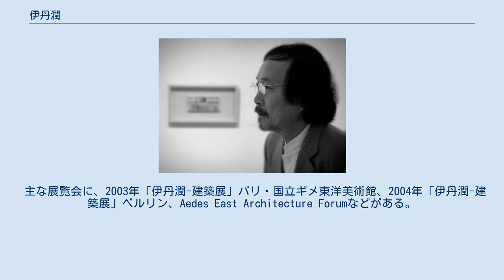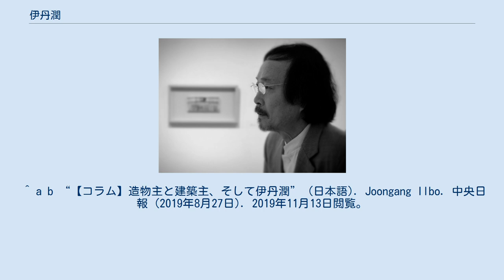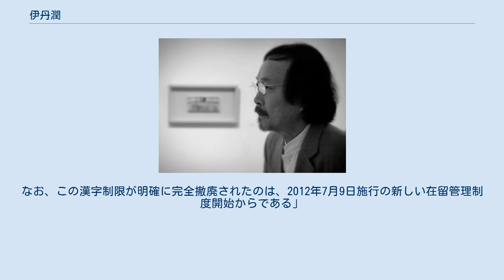伊丹潤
伊丹 潤（いたみ じゅん、1937年5月12日 - 2011年6月26日）は、日本の建築家、画家。
在日韓国人2世で本名は庾東龍 （ユ・ ドンヨン）。
 伊丹潤の名は、生まれて初めて韓国行きの飛行機に乗った伊丹空港の「伊丹」と、親しく交流していた朝鮮出身の作詞・作曲家・歌手であった吉屋潤（よしやじゅん、またはキル・オギュン(길옥윤)）の「潤」とを合わせて作ったものである。
姓の漢字「庾（ユ）」が、常用漢字として認められていなかったためもあるという（人名用漢字の項も参照）。
 東京都出身。
1964年、武蔵工業大学工学部建築学科卒業。
1968年に伊丹潤建築研究所設立。
2007年から2008年まで、日本民藝館運営委員。
2009年から済州国際英語教育都市開発事業のマスター・アーキテクトに就任。
 代表作にDuson Museum (2007年) ・WIND MUSEUM・STONE MUSEUM・WATER MUSEUM、Guest House PODO Hotel (2001年)、PINX Public Golf Club House (1998年) the Kinta Naeba（1985年）など。
 父祖の地である大韓民国では済州島のプロジェクトなどを手がけた。
 主な展覧会に、2003年「伊丹潤-建築展」パリ・国立ギメ東洋美術館、2004年「伊丹潤-建築展」ベルリン、Aedes East Architecture Forumなどがある。
2009年にはニューヨーク・グッゲンハイム美術館に招待作家として招請された。
 2011年6月26日、脳出血のため東京都内の病院で死去。
74歳没。
 ^ a b インターネットミュージアム：建築家の伊丹潤さんが死去 ^ “低姿勢の建築美学” (日本語). dongA.com. 東亜日報 (2019年10月2日). 2019年11月13日閲覧。
 ^ a b “【コラム】造物主と建築主、そして伊丹潤” (日本語). Joongang Ilbo. 中央日報 (2019年8月27日). 2019年11月13日閲覧。
 ^ 『人名用漢字』：「外国人が日本国籍を取得する場合の姓にもこの文字の制限が適用されていたが、2008年12月8日の国籍法改正（2009年1月1日施行）に呼応した民事局長通達によりこの制限は緩和され、「康熙字典の正字」や「国字」も状況次第で使用可能となった。
2008年12月31日以前は、「田尻」「小澤」「藪」や「崔・姜・趙・尹」といった、常用漢字や人名用漢字にない漢字を含む苗字にすることはできなかったが、現在はこの制限はなくなっている。
なお、この漢字制限が明確に完全撤廃されたのは、2012年7月9日施行の新しい在留管理制度開始からである」